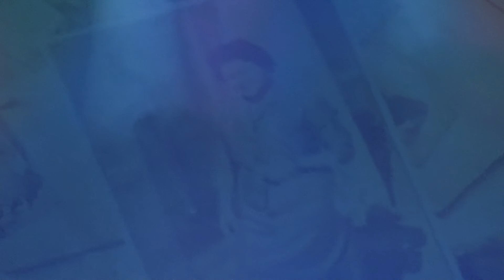Piaf - Madame Misman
Escuela de Danza Roser Abello
Festival de Navidad 2015